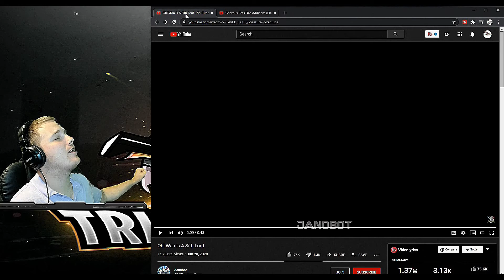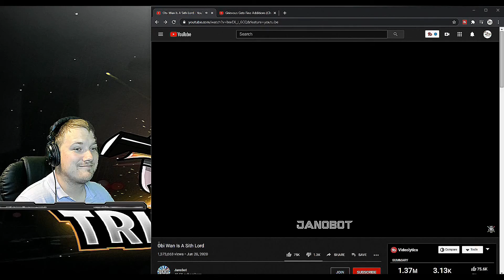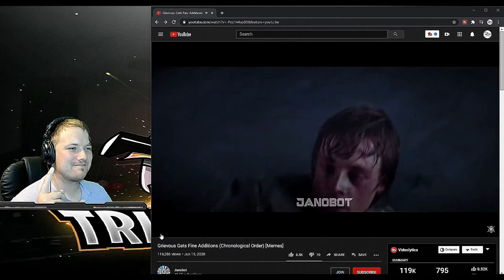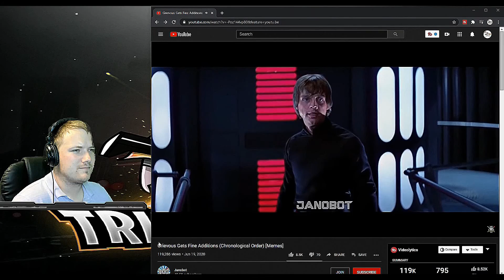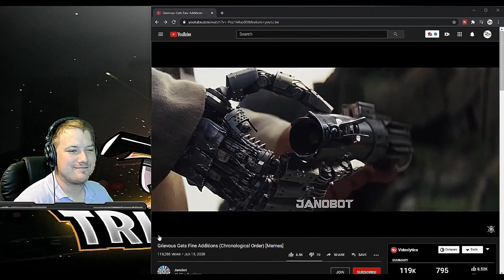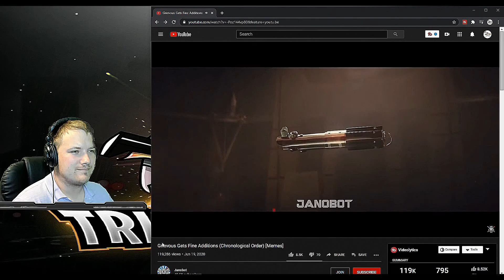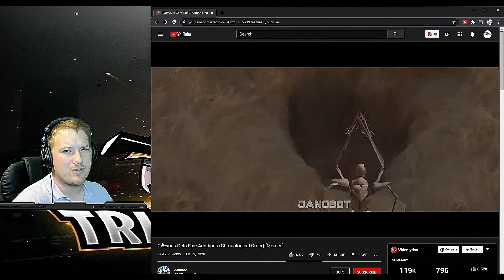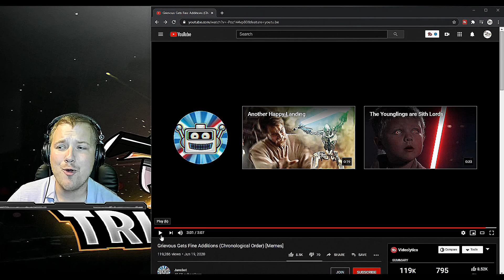How many Lightsabers does he collect? Grievous Fine Addition Reaction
As Requested another Video! But how many Lightsabers does he actually get? My answer may shock you!

AKA my Empire... where you can rank up, vote on upcoming streams, and give ideas for videos!